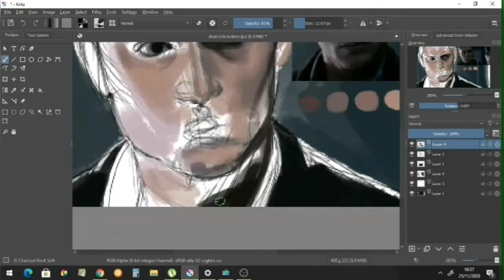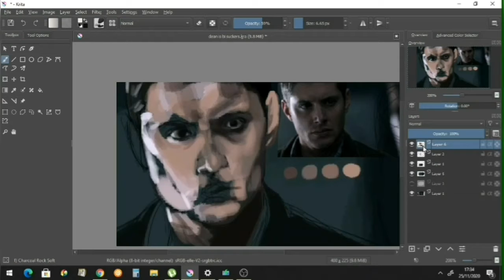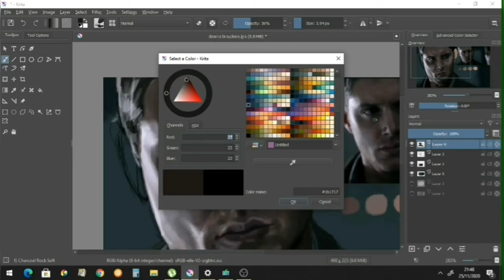Dean Timelapse "Not in my experience"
I'm sorry I havent posted videos in some time but I continue to post my art regularly on:
Instagram,Tumblr, Twitter @sammypompeius
(i posted a version of this with the bi flag as a background btw)